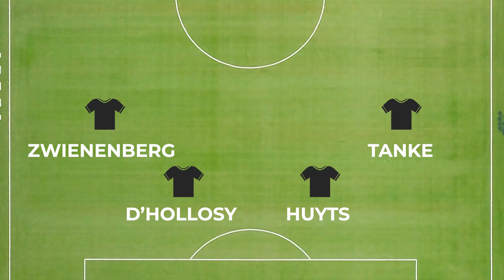Samenvatting Quick'20 - MASV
De samenvatting van Quick'20 tegen MASV van 27 februari 2024